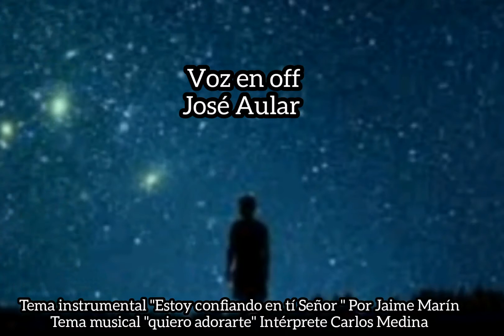Evangelio de hoy Jueves 24 de septiembre de 2020 /Meditación Papa Francisco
. ¿Quién es, pues, éste de quien oigo tales cosas?». Y buscaba verle.